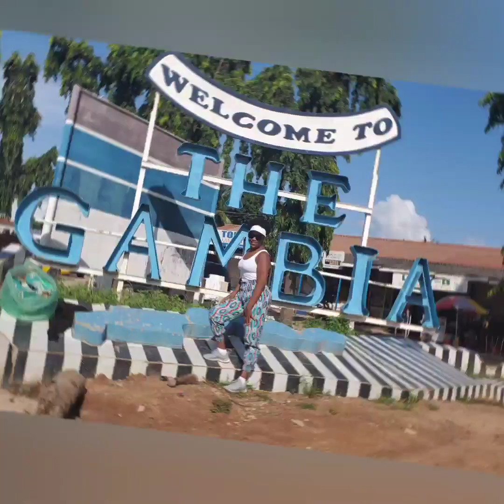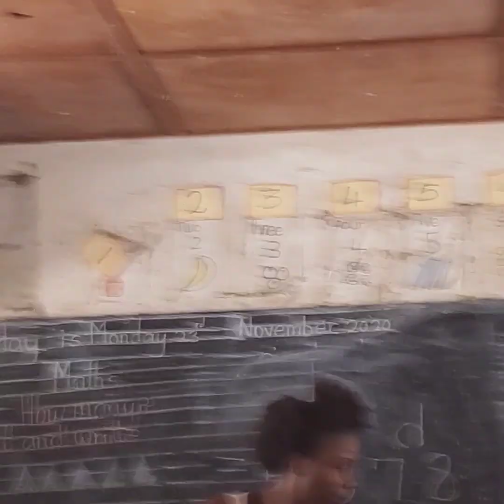My Little 1st Graders 🇬🇲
Travel With TayTay at Serekunda Annex Lower Basic Primary School for a few days.  The children are our future...so why not give them what they need to flourish.  ❤🖤💚🇬🇲✊🏾